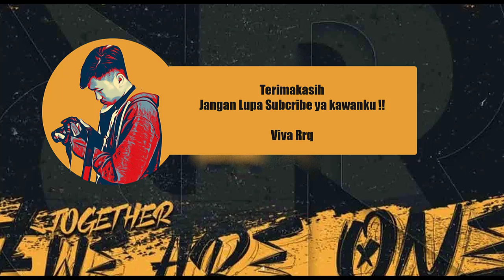Match 2 RRQ VS Evos Lemon Dan Dyren Bersatu Minggu ke 7 Mpl s 12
Mohon maaf kalau ada yg salah di video ini. saya cuma memberikan tontongan sekaligus hiburan permainan game mobile legends.

Mencari sinergi terbaik
magic chess
Franco Moment